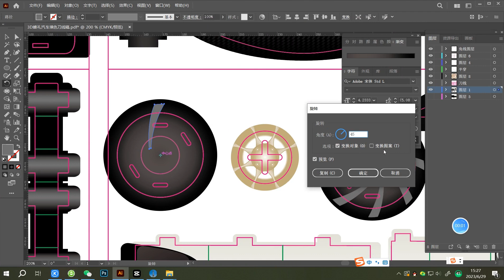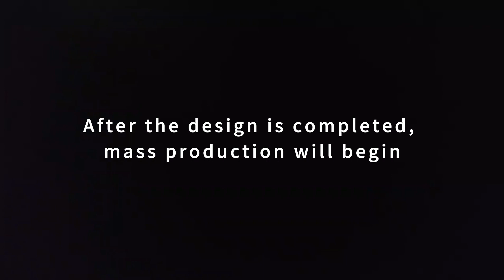3D Puzzle Design Process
Discover the magic of our 3D Car Puzzle design process! 🚗✨ From a simple snapshot of your beloved car, we transform it into a captivating 3D puzzle toy, a true work of art in motion.